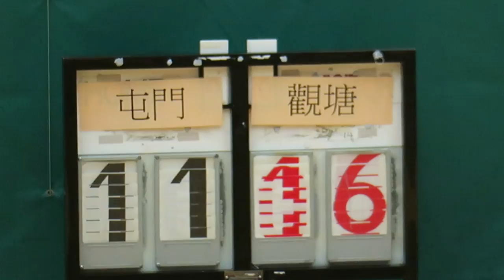屯門vs觀塘(2017.5.14.第六屆港運會男子籃球八強)精華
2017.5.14.中山紀念公園體育館 14:00 屯門(白) 51 : 64 觀塘(藍)